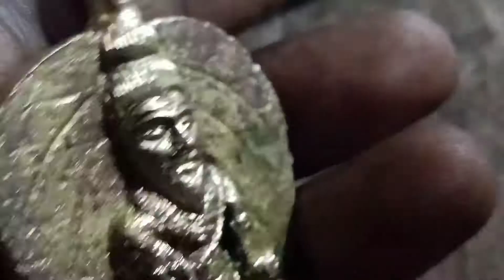தெய்வீக சிற்பங்கள் உருவாக்கம்|| Lord Ganesha Idol Making Video|| Sculpture Arts Center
Lord Ganesha Idol Making Video|| Sculpture Arts Center
தெய்வீக சிற்பங்கள் உருவாக்கம்
போகன் பஞ்சலோக சிற்ப கலைக்கூடம், எராகரம், கும்பகோணம்.

To make the idol, first pop powder is sprinkled inside the mould as it helps to avoid contacting with the clay while removing the clay model. After that clay is rolled into strips and placed inside the mould. The two clay filled moulds are joined and pressed to fix the corners of idol. After the model is ready it is carefully removed from the mould. The artisan checks for the breakages and fills the cracks with clay pieces. The shape and details of the model are also checked and corrected using the sculpting tools made of bamboo. The prepared idols are dried in room temperature for two days to avoid the cracks. On the third day a mixture of red mud called as Mand locally and water is applied on the dried idols and kept in the sun to dry for 2 to 3 hours. This red mud mixture is visible only after the articles are baked.